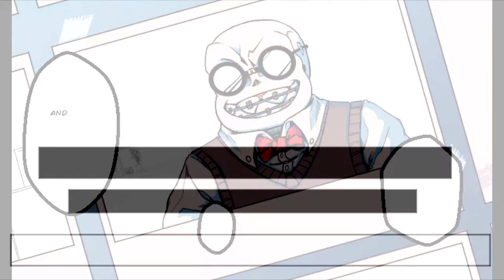Surpise!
Thank you sharkowskii​ for allowing us to dub your comics! We surely appreciate it and had fun doing it!